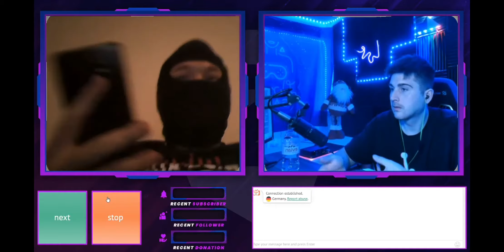Devito Face revale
Vanimy našao Devita na omeglu.